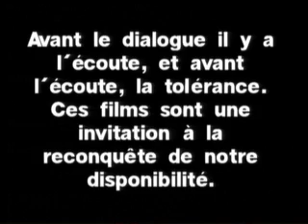Bernard Besret : instants éternels...